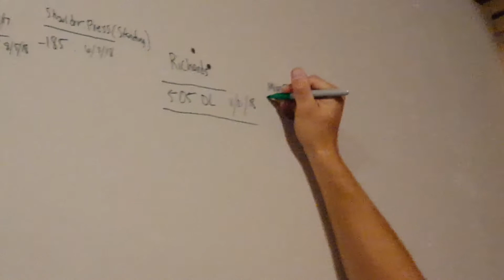505 LB Deadlift! (New PR)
It's been a long time goal of mine to deadlift 500 lbs.  I've worked on it consistently over the last 5-6 years.

I finally achieved it!  It was slow on the lockout, but I'm happy I got it up.

Song: Crazy! [Rewind Remix Release]

Song: Waking Lions
Artist: Pop Evil